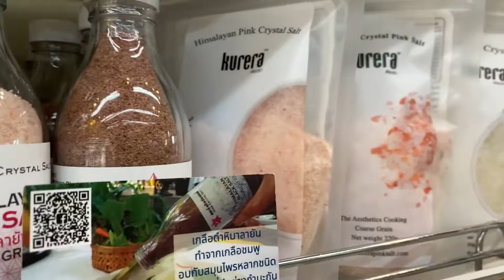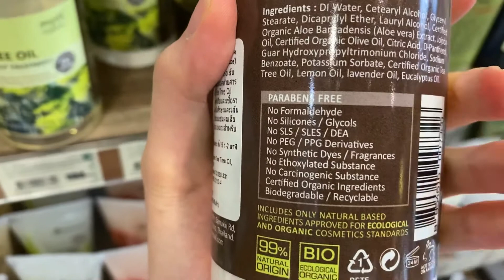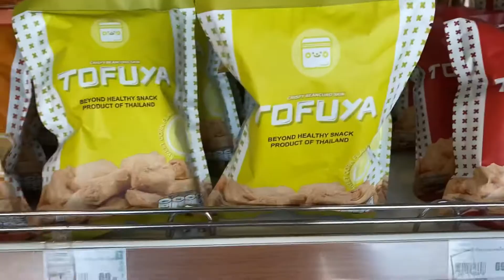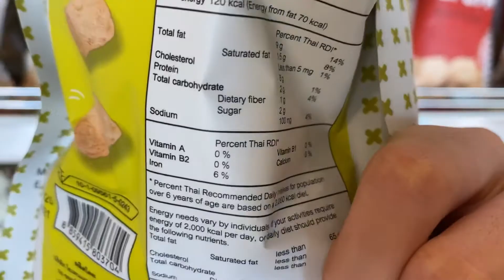Shopping ที่lemon farm ซื้อของกินเยอะมาก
เรามาshoppingที่ lemon farm สนุกมาก ได้ของกินเพลียบ